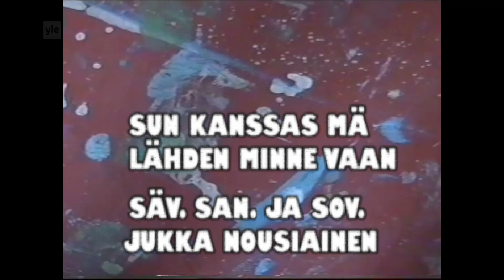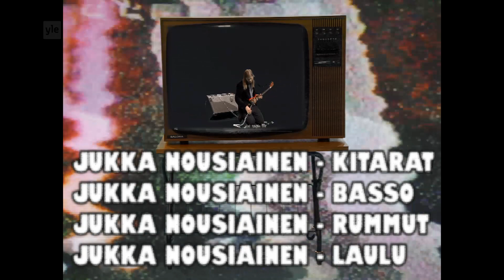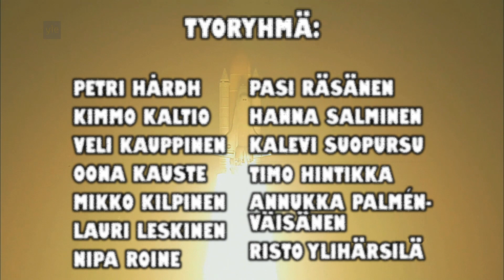Vieraana: Jukka Nousiainen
Se kuulosti niin hölmöltä idealta, että totta kai se täytyi toteuttaa. Siis se, että tekisimme videon, jossa useasta Jukka Nousiaisesta koostuva bändi soittaa Jukka Nousiaisen ennen julkaisemattoman biisin Sun kanssas mä lähden minne vaan, joka vielä äänitetään samalla kun video kuvataan. Ja kaiken kruunaisi Jukka Nousiainen haastattelemassa itseään. Tämä tehdään tietenkin!

Nousiainen innostui erikoislaatuisesta taltioinnista ja Vieraana-sarjassa kuullaankin miehen toistaiseksi levyttämätön kappale.

Ohjaus: Joonas Josefsson